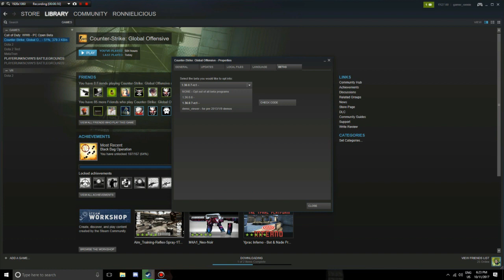How To Download New DUST 2 Update de_dust2 2017 CSGO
More Awesome Videos Coming Soon

My Rig-
Alien-ware 17 R3
Core i7 6700k
16Gb Ram

Social Club-Ronnie_Gaming